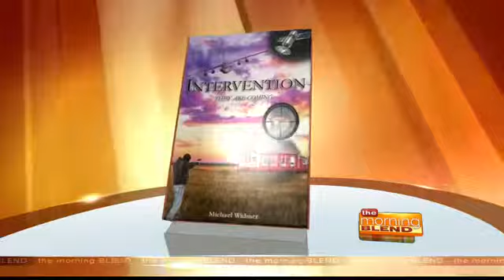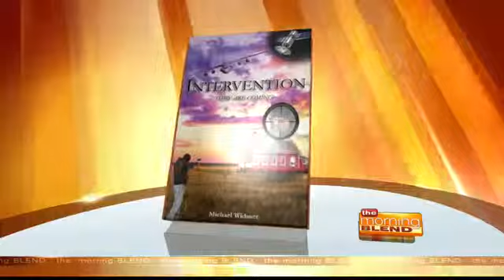Mike Widmer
"Intervention"